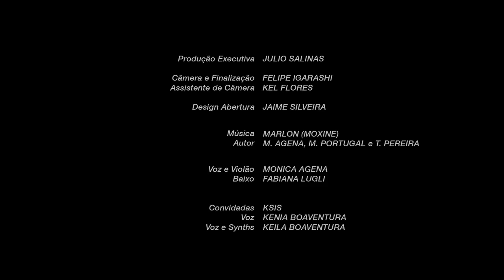Moxine Convida EP#4 - Ksis (Marlon)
EP#4 da série "Moxine Convida" com Ksis
Produção Executiva: Julio Salinas
Câmera: Felipe Igarashi
Assistente de Câmera: Kel Flores
Design Abertura: Jaime Silveira

Moxine é:
Monica Agena (voz e guitarra)
Fabiana Lugli (baixo)